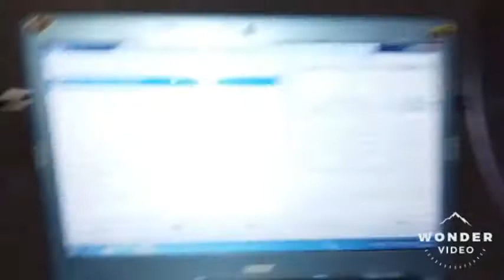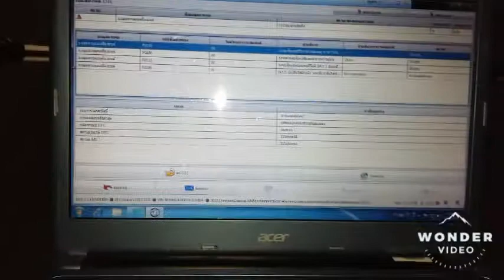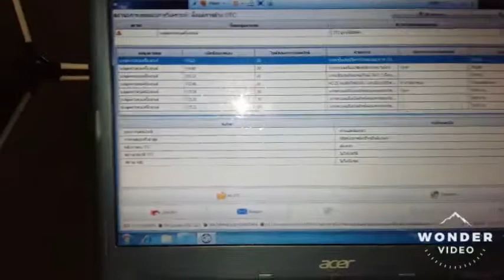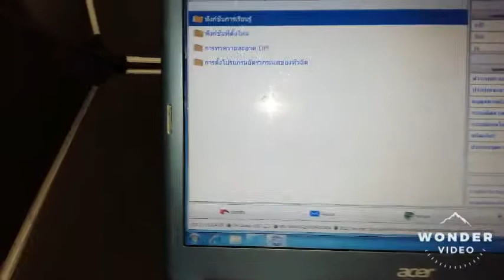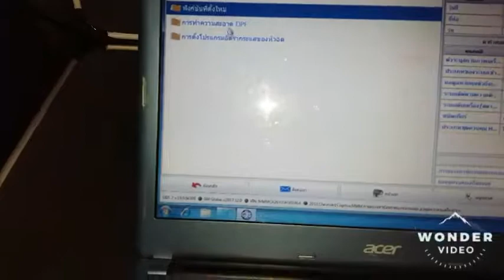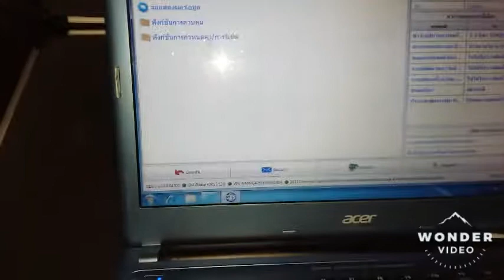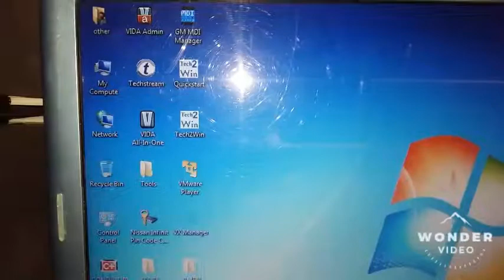เครื่องสแกนระดับศูนย์บริการ เช่าในราคาหลักร้อย